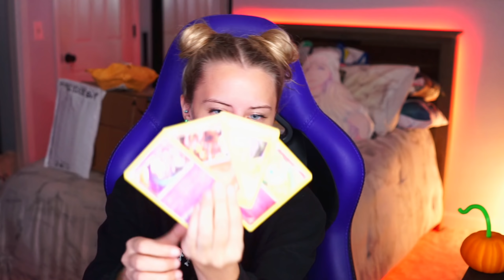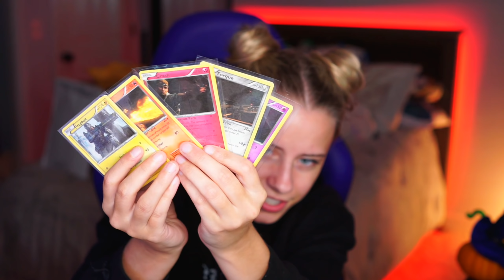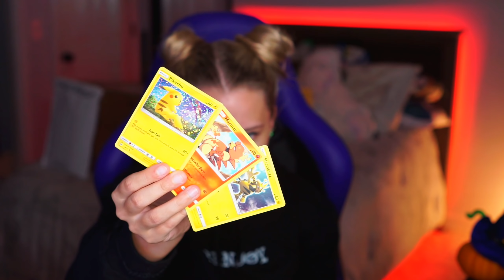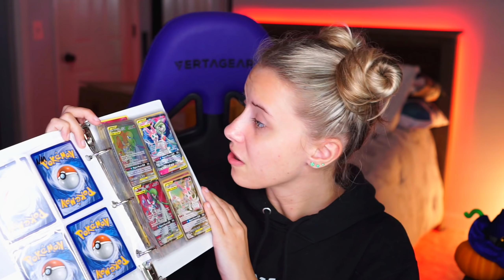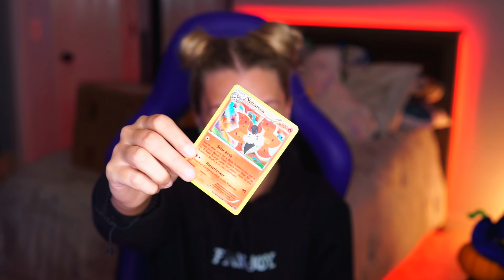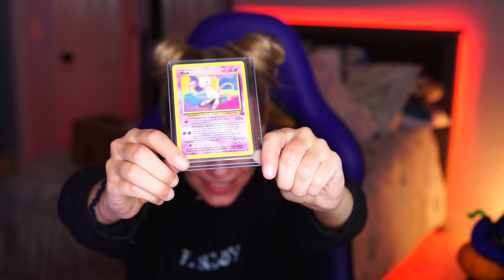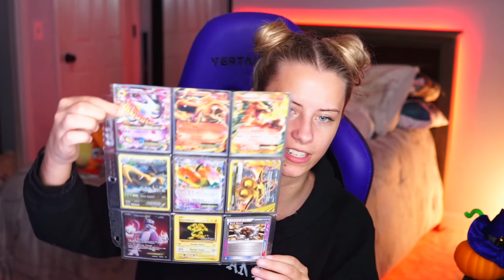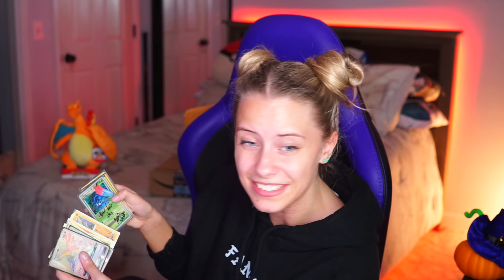PO Box Opening #2! 📦 $350 PC COMPONENT!? + I CRIED AGAIN LOL IM SRY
CHECK OUT APPAREL BEFORE IT'S GONE FOREVER

AHAAAAAA I cried a little but I think I held it together decently well! Thank you all so much for any and all support that yall have shown me. Yalls kindness destroys me.

If you're reading this, comment, "BOXES WHOA"